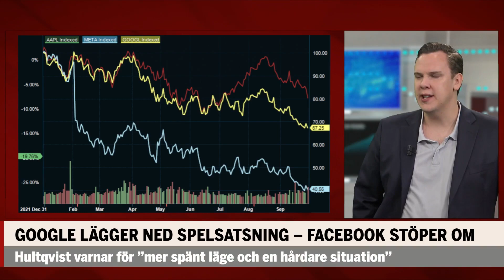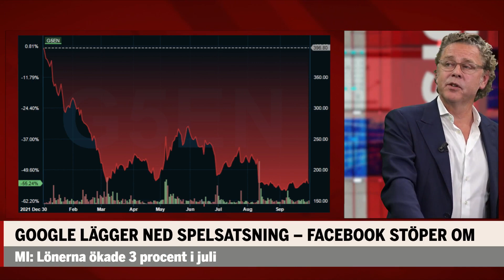Facebook stöper om: "Har användarna försvunnit till TikTok?"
Di:s analytiker om beskedet Börsmorgon.